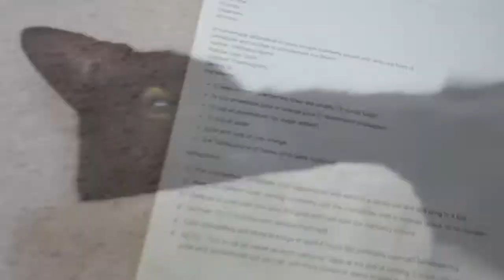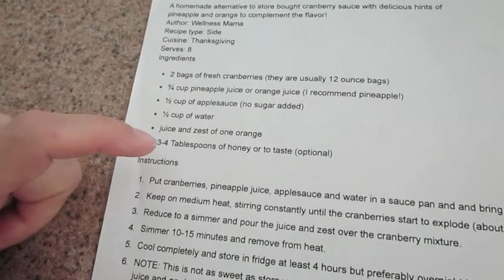THE CLEANSE BEGINS! ✿ Vlog #322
Getting ready for a four-day liver cleanse, kittens in the Christmas tree, new garden stuff, Christmas song, beautifull sky and a rainbow, making a green smoothie, 'Lil Gherkin, making cranberry sauce, at Cracker Barrel with my mama, prepped and ready for the cleanse! ^_^

Hi there! My name's Lauren and I live in Florida with my man, Scuba Steve, and my four cats: Chubs, Batman, Lil Gherkin and Oscar. I film short, silly vlogs.